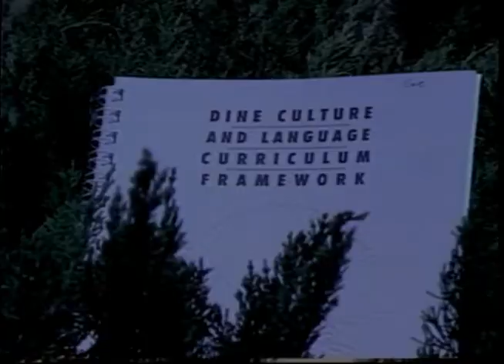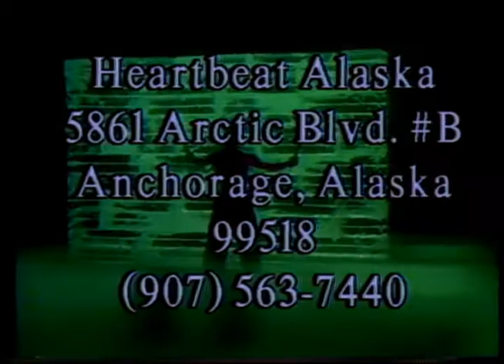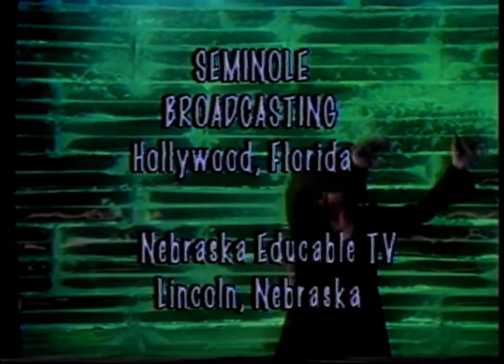Heartbeat Alaska: Episode 304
Heartbeat Alaska: Episode 304 aired on July 7, 1996, and featured news with Gary Fife, a report on the Navajo Nation's new culture curriculum, a look at the village public safety officer program, the third part of a documentary on Greenland, and music videos by Chief Jim Billie and Susan Agluark. Mary Ann Sam was featured in this episode.

Table of contents:
+ Dine Culture and Language Curriculum
+ Village Public Safety Officers
+ Greenland: Land of Challenge, Part 3
+ Music video: "Big Alligator," Chief Jim Billie
+ Music video: "O Siem," Susan Aglukark